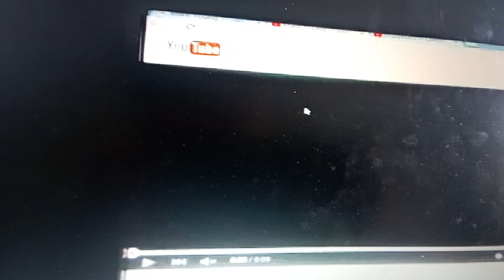Mini Einsteins - Intro